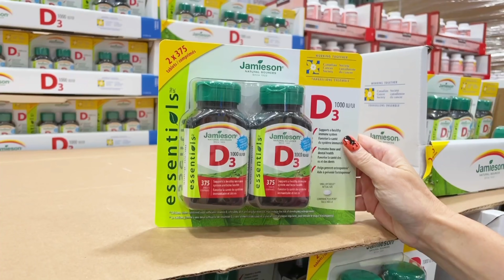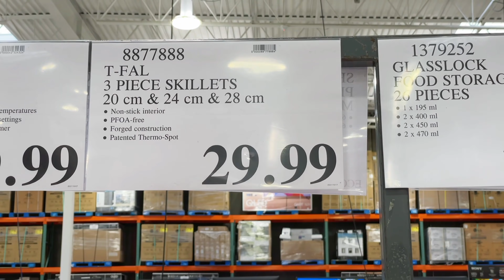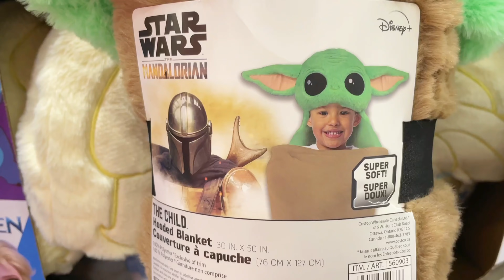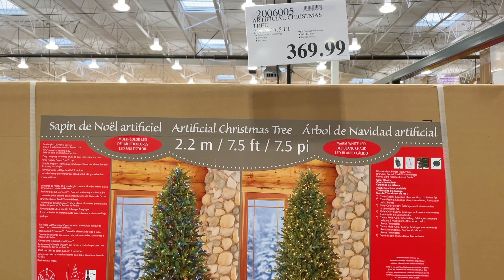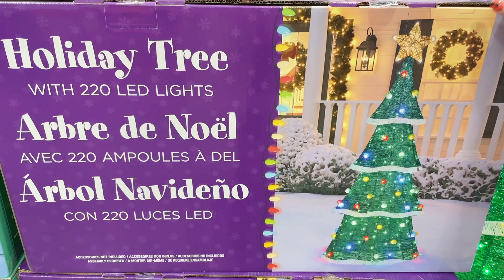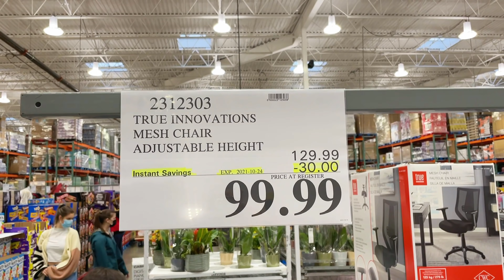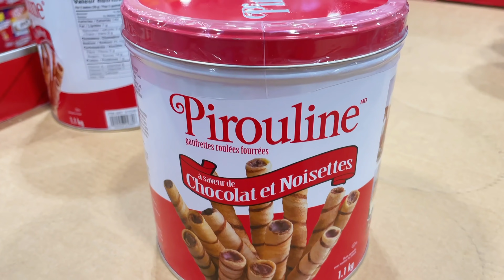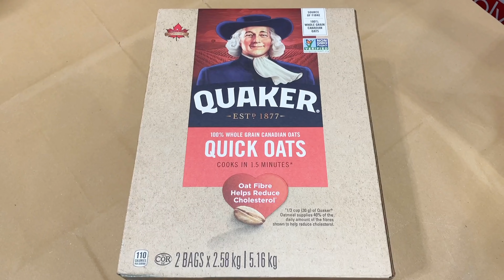移加李婉華 - 抵買聖誕節禮品，史諾比聖誕咭 30 cents, 維他命丸大減價 - Costco | Anita's Choice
Costco有很多抵買貨品，聖誕禮物也出爐，預先搶購有着數